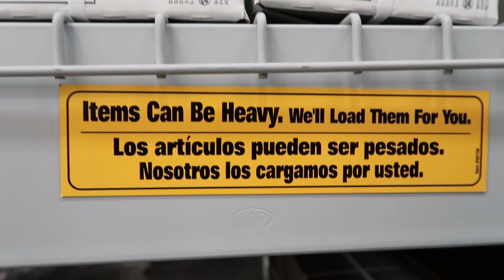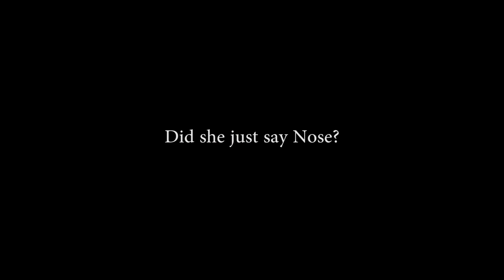Melissa vs. The Utah Drivers License Exam in Today's Daily vlogs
In todays Daily Vlog we follow Melissa as she completes a day of errands with the kids including Lowe's, Sam's Club, and others. Then Melissa has to go to Brigham City to the DMV to get her Utah Drivers License and see if she can pass the "OPEN BOOK" exam.